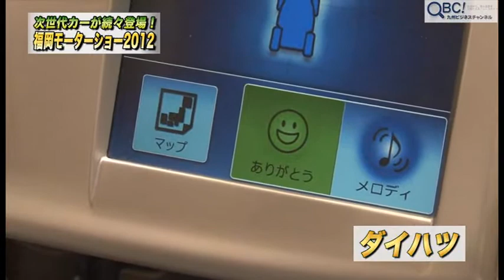福岡モーターショー2012（ＱＢＣ）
QBC九州ビジネスチャンネル

いよいよ明日２７日から「クルマと夢見るあしたの暮らし」と題して「福岡モーターショー2012」が福岡市博多区・マリンメッセ福岡、福岡国際センター、福岡国際会議場の3会場で開催されます。

本日２６日、ひと足早くマリンメッセ福岡の会場を取材に行ってきました。
今回展示されるクルマは3会場合計でなんと221台、最新技術によるコンセプトカーなど次世代のクルマを見て、触れて、実感できます。

2年に1度、今回で3回目の開催となる福岡モーターショー。クルマ・バイクファンだけでなくファミリーや子供たちも楽しめる展示やイベントも盛りだくさん、家族みんなで1日中楽しめそうです。

会場へ行くには、天神からは「ソラリアステージ前」、博多駅からは道路を渡って「博多駅センタービル前」のバス停が便利です。地下鉄は「呉服町駅」から徒歩15分ほどで会場に着きます。
会場へは公共交通機関をご利用ください。

ＱＢＣでは動画で、写真で、この「福岡モーターショー2012」の模様をお伝えします。

　　　‹福岡モーターショー2012›
開催日時　：　2012年1月27日（金）〜30日（月）までの4日間
　　　　　　　　　公開時間　9:30 〜 18:00 （30日は 17:00 終了）
開催場所　：　マリンメッセ福岡／福岡国際センター／福岡国際会議場